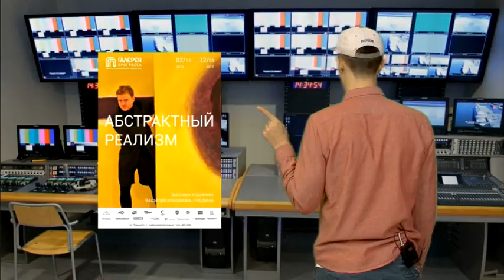”Вятка Today” выпуск 10.03.2017